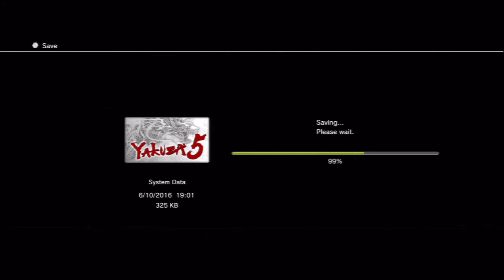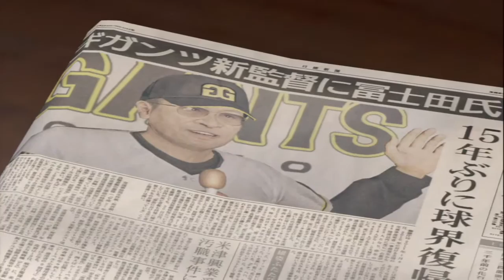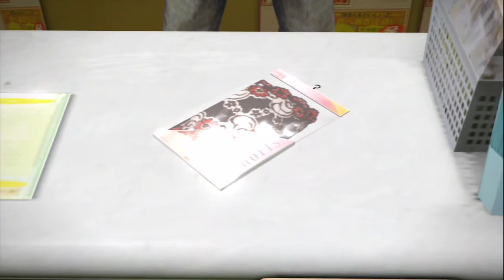Let's Stream : Yakuza 5 - Act 4 - Tatsuo Shinada - Part 2 - To Tokyo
Who is the mysterious man who requested Tatsuo's investigation ? Who is the mastermind behind this ?
And some subquests